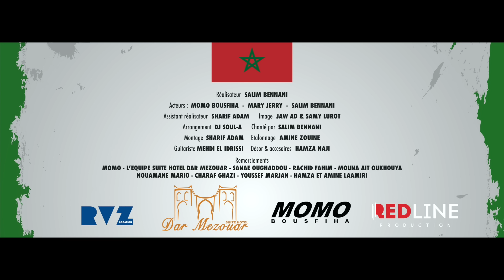CRAVATA - Coupe D'Afrique " MOROCCO " 🇲🇦 كرافاطا - كأس إفريقيا - المغرب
Cravata - Coupe D'Afrique 2017 " MOROCCO " 🇲🇦 كرافاطا - كأس إفريقيا - المغرب

Écouter tous les types de la musique marocaine avec la groupe Cravata